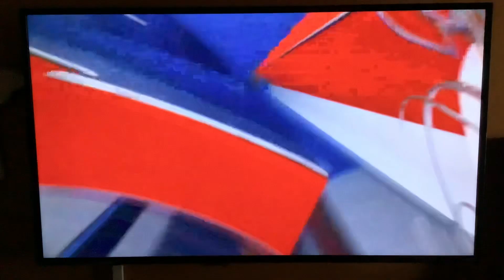NFL on CBS Presentation Outro — 100th season